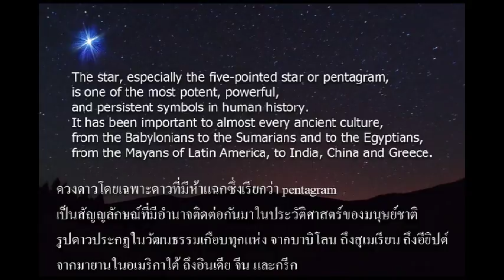Problem 33 Beauty of Stars